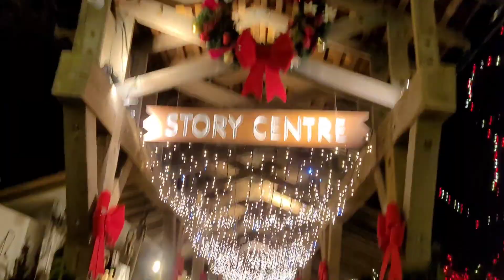Breathtaking Christmas Lights in Vancouver, Canada | Christmas at Capillano Suspension Bridge Park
Canyon Lights at Capilano Suspension Park in Vancouver is a festive holiday event that attracts thousands of visitors each year. Located in the heart of North Vancouver, the park is home to the iconic Capilano Suspension Bridge, which stretches 450 feet across and 230 feet above the Capilano River. During the holiday season, the bridge and surrounding trees are adorned with hundreds of thousands of twinkling lights, creating a breathtaking spectacle that can be enjoyed by people of all ages.

In addition to the dazzling light display, Canyon Lights at Capilano Suspension Park also features a number of other holiday-themed activities and attractions. Visitors can stroll through the park's festive gingerbread house, where they can sample delicious treats and take photos with festive holiday decor. The park also features a number of interactive exhibits, including a light tunnel and a Christmas tree maze, which provide visitors with the opportunity to experience the holiday magic in a unique and immersive way.

One of the highlights of Canyon Lights at Capilano Suspension Park is the opportunity to walk across the illuminated suspension bridge. As visitors make their way across the bridge, they will be treated to breathtaking views of the surrounding canyon and the twinkling lights below. The bridge is decked out in lights and holiday decorations, making it the perfect backdrop for holiday photos.

In addition to the holiday light display, visitors to Canyon Lights at Capilano Suspension Park can also enjoy a number of other activities, including live music, food and beverage vendors, and interactive exhibits. The park also offers a number of guided tours, which provide visitors with the opportunity to learn more about the history and natural beauty of the area.

Overall, Canyon Lights at Capilano Suspension Park is a must-see holiday attraction for anyone visiting Vancouver during the holiday season. With its stunning light display, festive atmosphere, and a variety of activities and exhibits, it is the perfect way to get into the holiday spirit.